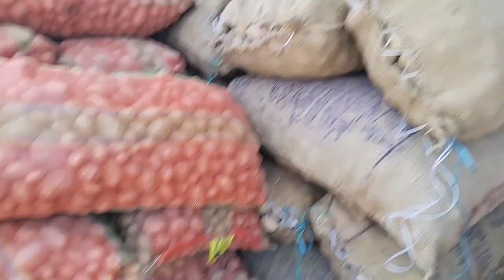आलू पहुंचा ₹1700 और होगा महँगा 22 मार्च 2024 |aaj ka aalu ka bhav | potato rate today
लाल आलू पहुंचा ₹1700 और होगा महँगा 22 मार्च 2024 |aaj ka aalu ka bhav | potato rate today| aalu bhav

potato rate today West Bengal
yt media
aalu ka bhav farookhabad mandi
aalu ka bhav farrukhabad
aalu ka bhav indore mandi
aalu ka bhav today
barabanki ka aalu ka bhav
barabanki aaj ka aalu ka bhav
aalu ka bhav kya hai
aalu ka bhav azadpur mandi
aalu ka bhavishya
aalu ka bhav batao
aalu ka aaj ka bhav
Barabanki aalu ka bhav
potato news today
potato rate today Barabanki
potato news
Barabanki aalu mandi
aalu ka kya rate hai
aalu ka rate kya hai
aalu ka rate aaj ka
aalu ka bhav
yt media farookhabad
aalu
potato
आज का आलू का भाव फर्रुखाबाद
आज का आलू का  Farrukhabad
yt media
aalu mandi satanpur
yt media today
Farrukhabad mandi aalu ka rate
potato market
dmt
aalu
22 March 2024 ke Aalu ke bhav
naye Aalu ka bhav
22 March 2024 ka Aalu ka rate
Bangalore Aalu ka bhav
Allahabad Aalu ka bhav
Bangal Aalu ka bhav
aajka aalu ka bhav
कोल्ड स्टोर के आलू का भाव
Indore Mandi aalu ka bhav
Yt media farookhabad today
Farookhabad aalu mandi rate
Ratlam Mandi pyaj ka bhav
Delhi Mandi
potato price
Aalu Bhav Aaj Ka Farrukhabad Mandi aalu ka
Farrukhabad Mandi aalu ka bhav aaj ka Farrukhabad Mandi aalu ka bhav
aaj ka aalu ka bhav Farrukhabad
aalu ka bhav kitna hai
Farrukhabad
Mandi rate
mandi bhav